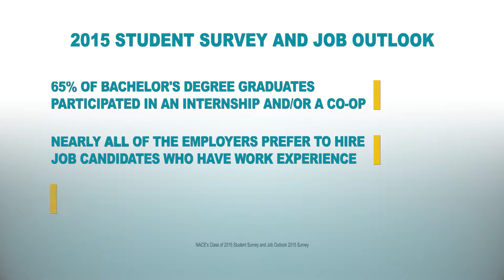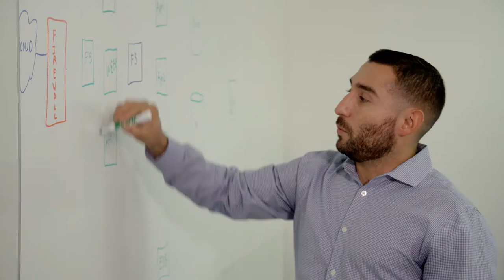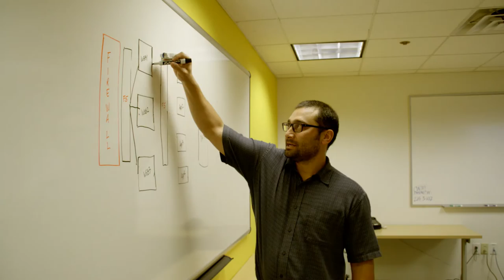Internships | Students Work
Announcing Internships | Students Work, a central online site to connect New Mexico's students and job seekers to employers offering internships. Students from the Central New Mexico Community College STEMulus Center Deep Dive Coding Bootcamp were given the opportunity to help create New Mexico's first website dedicated to internships.